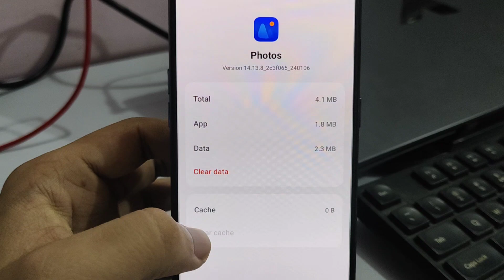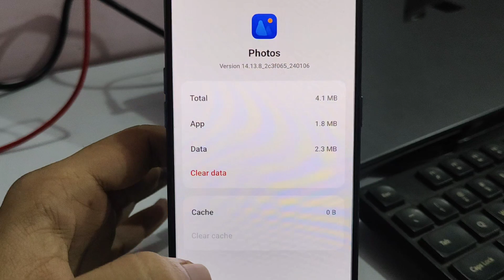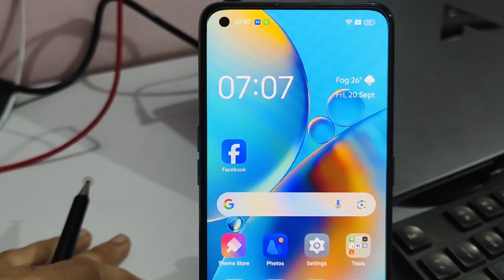Gallery Me Photo & Image Not Show Problem Solve | Gallery Me Photo Show Nahi Kar Raha Hai Kya Kare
Is video mein hum ek common issue ko solve karne wale hain: jab aapka gallery app photos aur images nahi dikhata. Agar aapki gallery mein aapki images nahi aa rahi hain, toh tension mat lo, Hum aapko simple troubleshooting steps dikhayenge jisse aap yeh problem jaldi se solve kar sakte hain.

Your Queries -

Gallery Me Photo Show Nahi Kar Raha Hai

Gallery Photos Not Showing

Gallery Me Photo Nahi Dikha Raha Hai

Gallery Mein Photo Nahin Dikha Raha Hai

Gallery Mein Photo Nahin A Raha Hai

Gallery Mein Photo Nahin Dikhai De Raha Hai

Gallery Photo Not Show

Gallery Mein Image Nahin Dikhai De Rahi Hai.

Photos Are Not Displaying in the Gallery.

Photos and not showing in gallery

Photos and videos not showing

Gallery Cannot Show My Pictures

Gallery Has No Images Loaded

Gallery Is Not Responding Problem